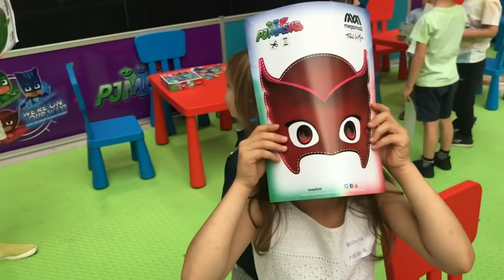Natalia a fost la expoziția Eroi în Pijama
Îi știți pe eroii în Pijama? Sunt Catboy, Owelette, Gekko? Sunt micii eroi care salvează orașul și lumea de la tot felul de pericole.

Printre nenumăratele desene la care se uită, Natalia urmărește și aventurile celor 3.

Este un desen frumos, cuminte, cu o idee care îmi place. În fiecare copil este un erou care va salva lumea. Așa că atunci când Natalia a fost invitată să vadă expoziția de Eroi în Pijama, mi-am dat seama că o să-i placă.